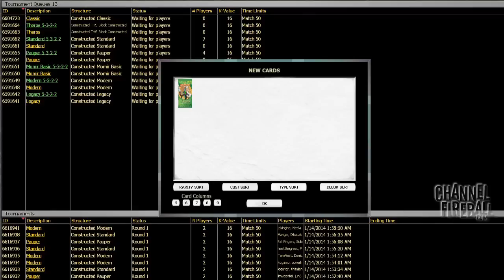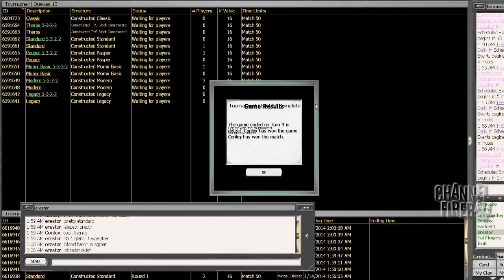Rogue's Gallery - RW Control (Match 3, Game 2)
Conley Woods brings you a new Standard concoction—red/white control!